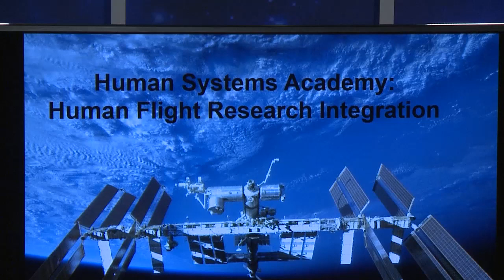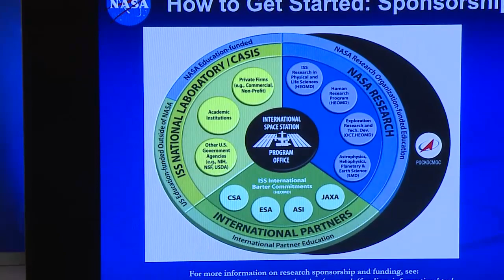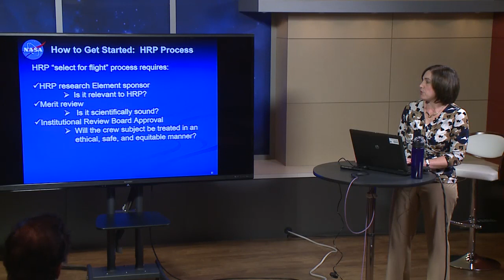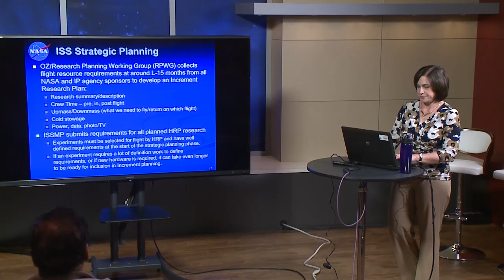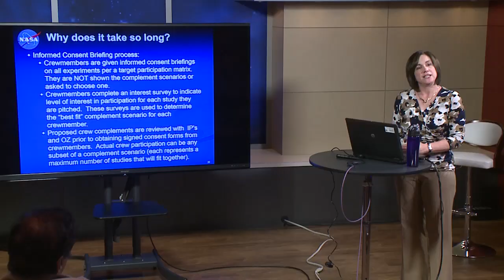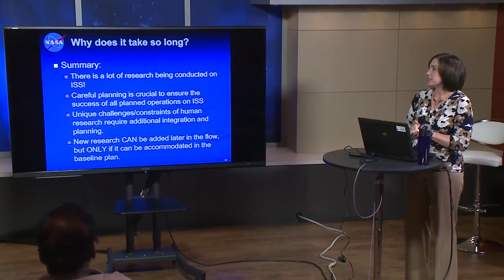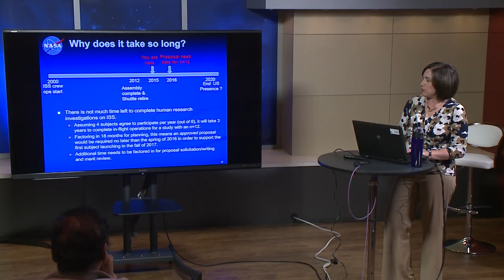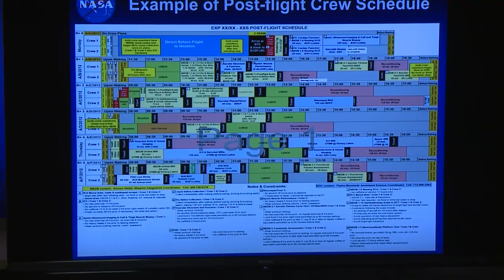Human Flight Research Integration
This is an overview of the management and integration of all Human Research Program experiments conducted on the ISS (includes pre-flight, in-flight, and post-flight data collection).